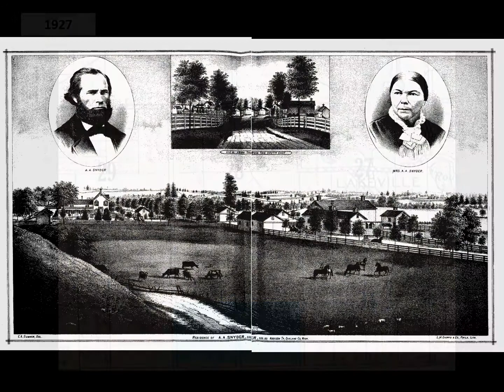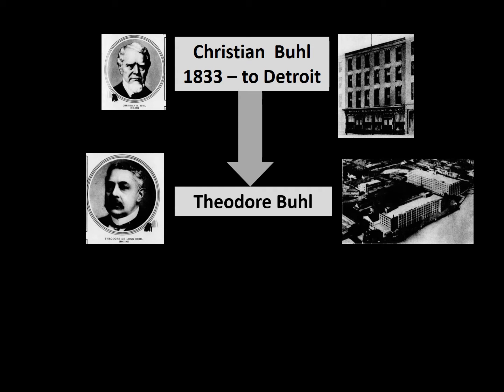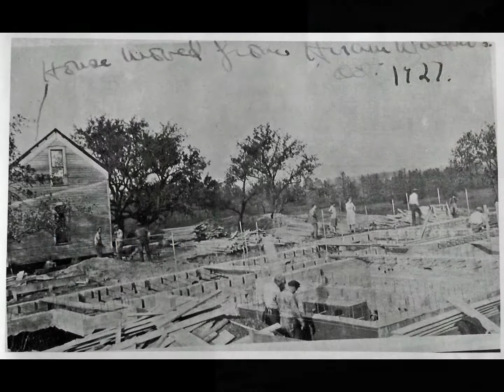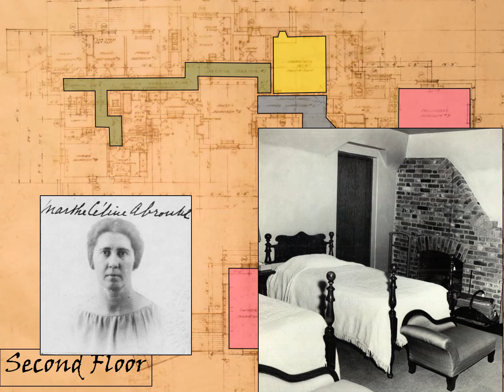History in our Parks - Episode 19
The Buhl Estate is the centerpiece of Addison Oaks County Park and Campground. In this video, find out why the estate was named "Puddle View" by its original owners!

To share information or ask a question about Oakland County history, contact Oakland County Parks and Recreation historian Carol Bacak-Egbo at .